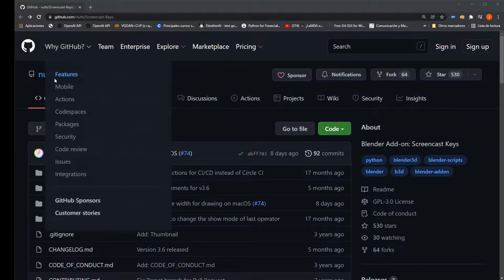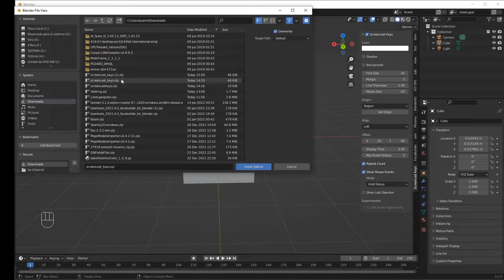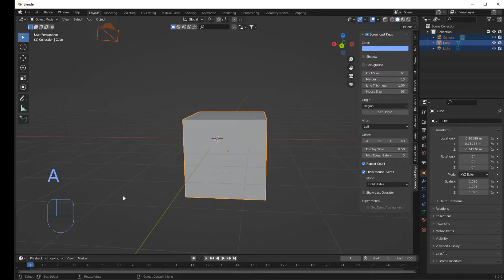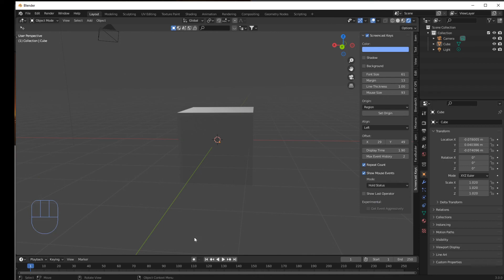Blender Tutorial - Screencast keys en Español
Aprende como ver las teclas en Blender con ScreenCast keys. Utilizando ScreenCast keys podras ver las teclas por pantalla en Blender 2.8 / 2.9 / 3.0 / 3.1 +

Elementos necesarios para saber como ver las teclas en Blener por pantalla este tutorial:
(How to build my own face in 3d with Blender)

Como ver las teclas por la pantalla en Blender con ScreenCast

En este video tutorial, voy a mostraros como instalar y poder ver las teclas por pantalla usando el complemento ScreenCast keys para distintas versiones de Blender 2.8 / 2.9 / 3.0 / 3.1 +

Este complemento es ideal para que todos seguidores, quieran saber como ver las teclas por pantalla y visualizar por las combinaciones de teclado y ratón que utilicéis.

Blender.
La amplia gama de herramientas de modelado de Blender hace que crear, transformar y editar sus modelos sea muy fácil.
Los profesionales de VFX dicen: “Probablemente el mejor rastreador del mercado”. Blender incluye cámara lista para producción y seguimiento de objetos. Permitiéndote importar metraje en bruto, rastrear el metraje, enmascarar áreas y ver los movimientos de la cámara en vivo en tu escena 3D. Eliminando la necesidad de cambiar entre programas.
Gracias a las herramientas de animación y rigging de alta calidad, Blender se está utilizando ahora para numerosos cortometrajes, anuncios, series de televisión y largometrajes
Blender tiene una interfaz flexible controlada por Python. Se puede ajustar el diseño, los colores, el tamaño e incluso las fuentes. Utilice cientos de complementos de la comunidad o cree los suyos propios utilizando la API de Python accesible de Blender.

· Personaliza el diseño y los colores de la interfaz
· Compatibilidad con pantalla de alta resolución/Retina
· Crea tus propias herramientas y complementos
· Dibujar sobre la ventana gráfica de OpenGL
· Conéctese con la API de procesamiento de Blender

Add-ons:
Los add-ons permiten ampliar la gama de funciones de todos los navegadores. Instalando el complemento adecuado, puedes adaptar el navegador a tus necesidades personales con precisión y “actualizarlo” para que disponga de las funciones que le faltan.
Estrictamente hablando, los add-ons son una subcategoría de los plugins, es decir, pequeños programas que añaden otras funciones al programa principal, en este caso, de Blender.